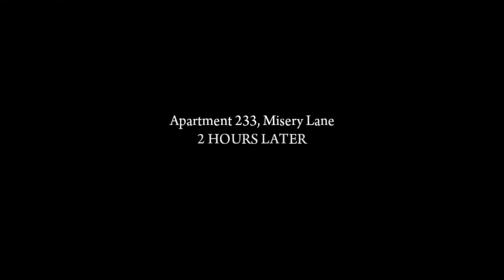The Ultimate Buzzsaw! [Mission 5] Mafia 2 Definitive Edition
Mafia 2 Definitive Edition Playthrough on PC ,Max Settings in 4K. Enjoy !
Mafia II is a 2010 action-adventure game developed by 2K Czech and published by 2K Games. It was released in August for Microsoft Windows, PlayStation 3, and Xbox 360.The game is a sequel to 2002's Mafia and the second installment in the Mafia series. Set within the fictional city of Empire Bay (based on New York City, Chicago, San Francisco, Los Angeles, Boston and Detroit) during the mid-1940s and 1951, the story follows Vito Scaletta, a young Sicillian-American mobster and war veteran, who becomes caught in a power struggle among the city's Mafia crime families while attempting to pay back his father's debts and secure a better lifestyle.

The game is played from a third-person perspective and its world is navigated on-foot or by vehicle. The player character's criminal activities may incite a response from law enforcement agencies, measured by a "wanted" system that governs the aggression of their response. Development began in 2003, soon after the release of the first Mafia game. At release, Mafia II received generally positive reviews from critics, with praise particularly directed at the story, gameplay and characters but the restrictive world design and lack of features from other sandbox games was criticized.

A version consisting of previous downloadable content, entitled Mafia II: Director's Cut, was released by Feral Interactive in December 2011.Mafia II was followed by the sequel Mafia III in October 2016. To coincide with the remake of 2002's Mafia, Mafia II: Definitive Edition, a remastered version of the game developed by D3T, was released by 2K Games on May 19, 2020. It received mixed reviews, particularly for its bugs and glitches, which weren't present in the original game. This Definitive Edition was also bundled in the Mafia: Trilogy pack, released on 25 September 2020.